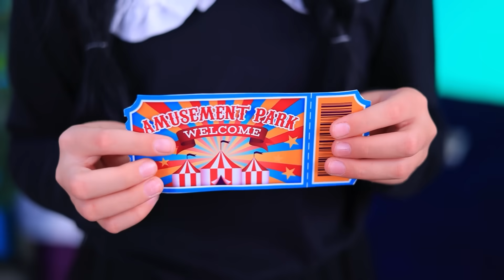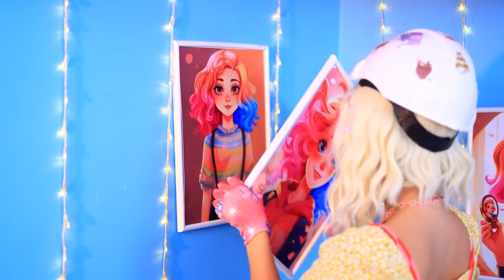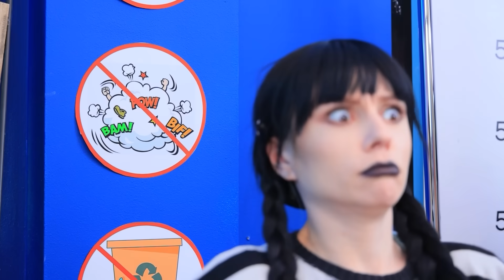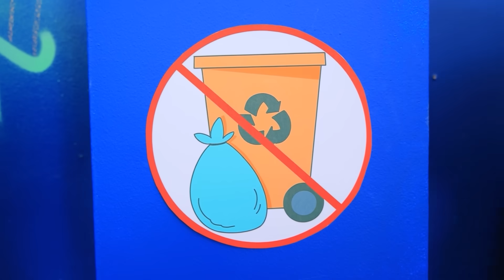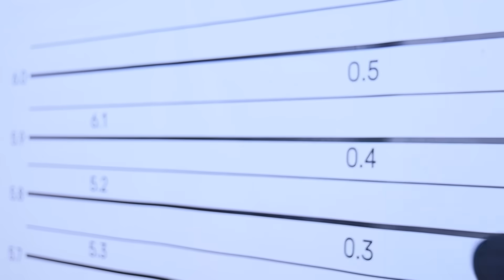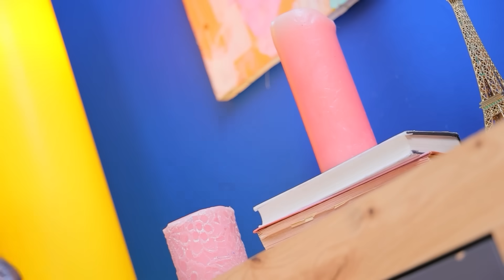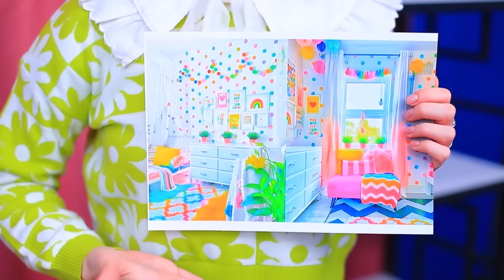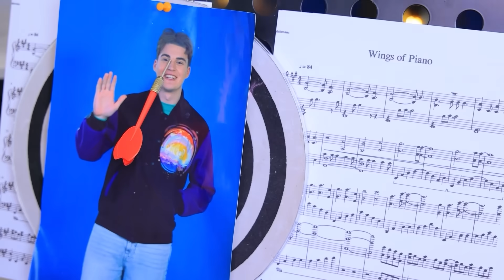Wandinha Addams e Enid se Tornam Mães! Construímos um Parque de Diversões em Casa!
Eu Salvei um Gatinho sem Teto | Ative TODAS as notificações
Vamos fingir que Wandinha Addams e Enid se tornam mães! E construíram um parque de diversões em casa!